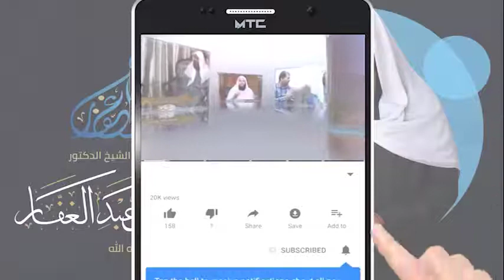صحيح البخاري كتاب الحج 4 12 2020